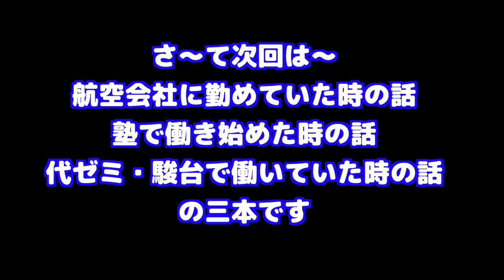【中高大すべて受験失敗し京大合格】ただよび数学講師永島先生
中学、高校、大学全て志望校に落ち浪人して京都大学に入った、ただよび理系チャンネル数学科チーフの永島先生にその時の話を聞きました。

（この動画が今日の動画のふりになってたんです）

クラウドファンディング